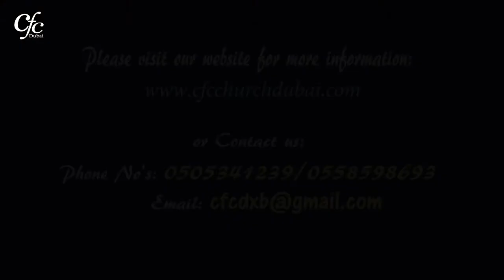08. Being poor in Spirit - 2 by Bro. Victor [Tamil-English]